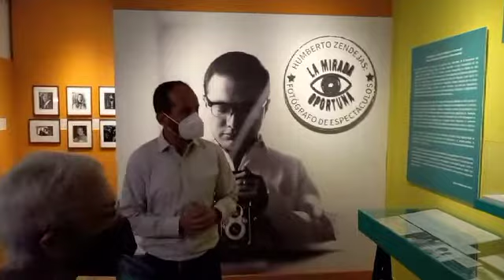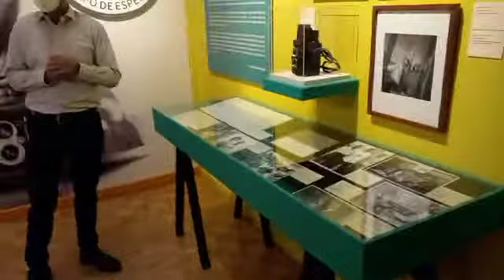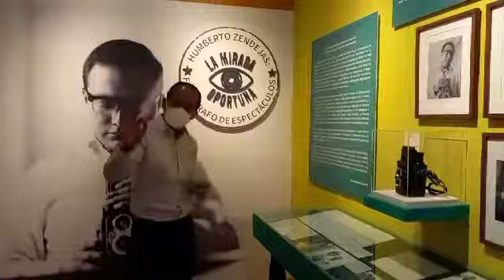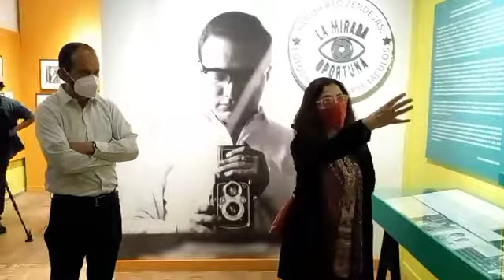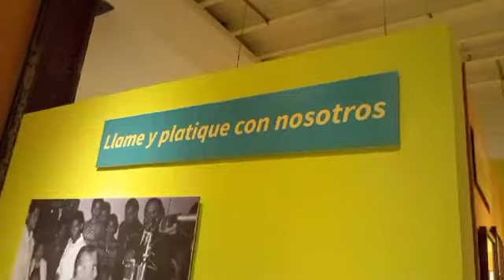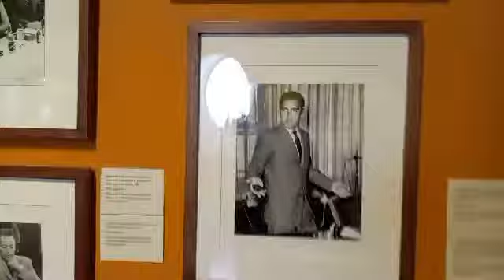EXPOSICIÓN DE HUMBERTO ZENDEJAS, FOTÓGRAFO DE ESPECTÁCULOS EN EL MUSEO DEL ESTANQUILLO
Para homenajear al Monsiváis coleccionista, se inaugura la exposición La mirada oportuna, de Humberto Zendejas, fotógrafo de espectáculos. Una muestra integrada por el vasto acervo donado al Museo del Estanquillo por los curadores Gloria Maldonado Ansó y Horacio Muñoz que, sumado al del Museo, consolida el rescate de la vida y obra de Zendejas.